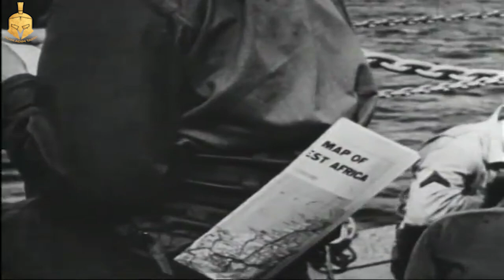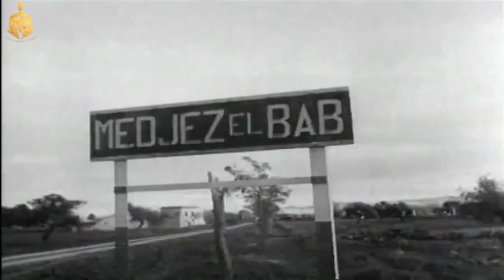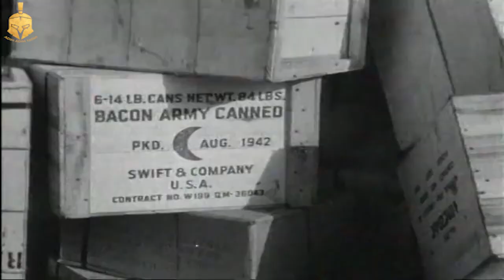George Smith Patton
George Smith Patton, dünya genelinde adı General Patton olarak bilinmektedir. Amerika Birleşik Devletleri ordusunda komutanlık yapmış bir askerdir. Özellikler tank birliklerini kontrol etmiş ve inanılmaz taktikleri ile düşmana zor anlar yaşatmıştır. Birinci Dünya Savaşı ve İkinci Dünya Savaşı olmak üzere birçok savaşta yer alan General Patton, yapmış olduğu küfürlü konuşmalar ile de ünlüdür. Birçok generali zor durumda bırakan bu küfür konuşmaları gibi 45 İtalyan esir askerin ölümüne göz yummasından dolayı çokça eleştirilmiş fakat yapmış olduğu üstün hizmetlerden dolayı suçu gözardı edilmiştir. Afrika'da İngiltere ile birlikte Nazilere karşı saldırılarda bulunmuş İngilizlerden önce Sicilya adasına çıkarma yaparak İtalyanların savaştan çekilmesine neden olmuştur. Birçok cephede savaşan Patton, Normandiya Çıkarması'na geç katılmasına rağmen Sovyetlerin ilerlediği bölgelere kadar ulaşmıştır. Sovyetler arkalarında Amerika'nın kalmasından hoşnut olmadıkları için itiraz etmişler ve Patton geri çekilmek zorunda kalmıştır. Amerika Birleşik Devletleri'ni savaş kahramanı General Patton'ı sizler için video belgesel şeklinde hazırladım. İyi seyirler dilerim.